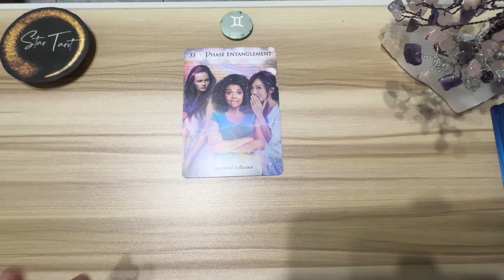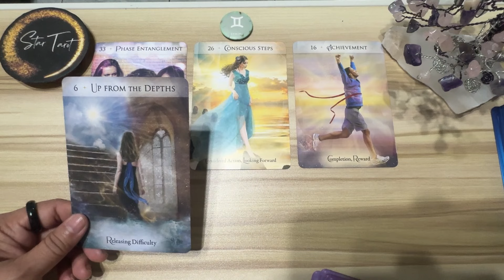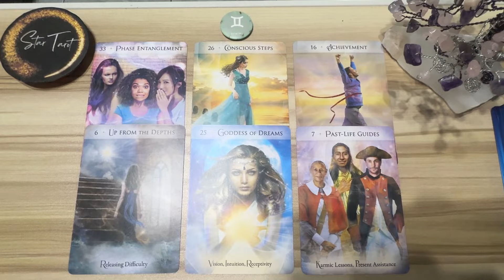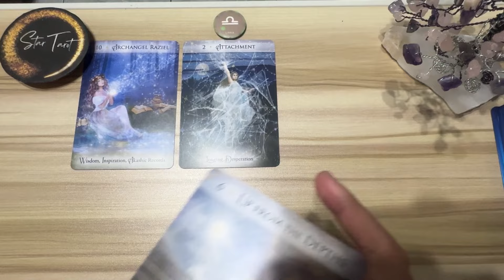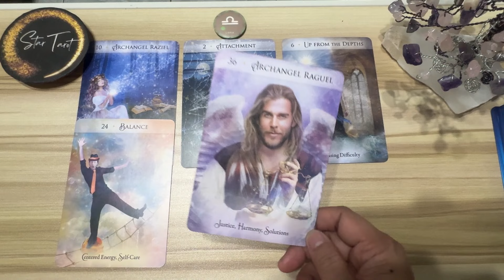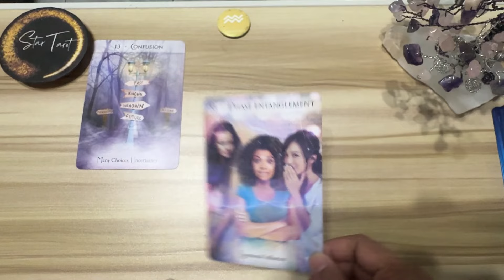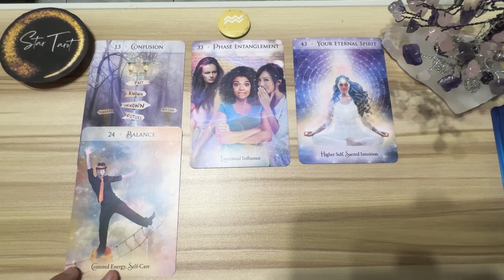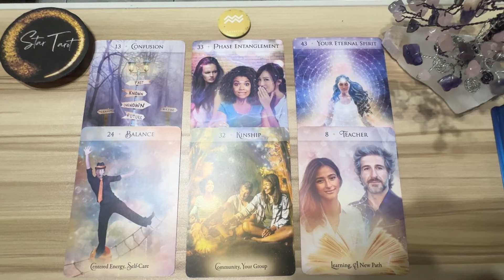MGA DAPAT MONG MALAMAN NGAYON🌈MARCH 10, 2024♊️GEMINI♎️LIBRA♒️AQUARIUS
MGA DAPAT MONG MALAMAN NGAYON🌈MARCH 10, 2024♊️GEMINI♎️LIBRA♒️AQUARIUS airsigns#dailyreading#guidance#gabay#tarot#oracle#gemini#aquarius#libra

Hello beautiful soul! I hope you enjoyed your MARCH 10, 2024 Daily Tagalog Tarot Reading. I appreciate your support! Blessings, love and light! 🙏❤️

🦋Timestamps🦋
0:00 Gemini
6:10 Libra
11:48` Aquarius